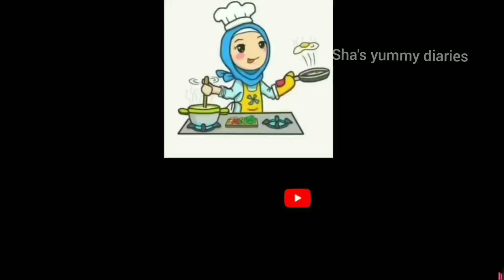5 ரூபாய் boost 1 முட்டை வெச்சு நாவில் கரையும் ஸ்வீட் செய்ங்க👌😋/boost pudding recipe/pudding recipe